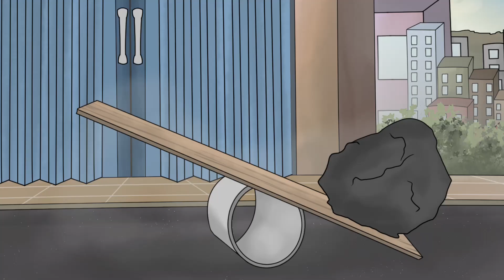Ultraman Kena Hipnotis - Kartun Ultraman Lucu